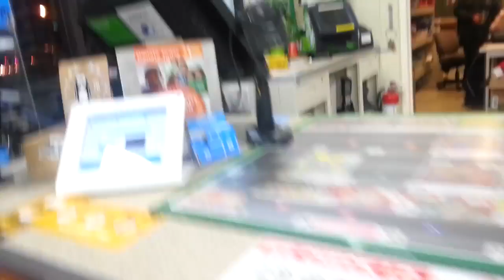Aprillog 004 - Keycard Roulette (Vlog of April Elyse)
InTown Suites  North Newport News, What the hell..? The internet here is soooooo sloowwwwwwww. The stove does not work, and they gave me two keycards one of which did not work.